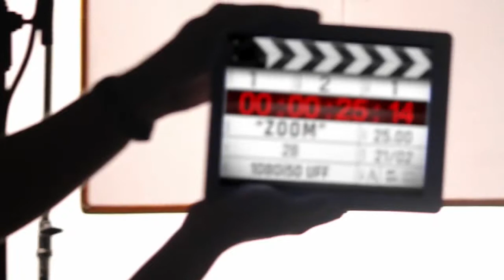ZOOM EMISIJA O FILMU NOVA M 21.02.2021.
U emisiji "Zoom" (🎬 28) koju uređuje Maja Popović:
📽️ Završeno snimanje kratkog igranog filma „Naročita svojstva“ mlade crnogorske rediteljke Tamare Milošević, koji je podržan od strane Filmskog centra Crne Gore na osnovu javnog konkursa za sufinansiranje kratkometražnih igranih filmova u doba pandemije COVID-19.
📽️ Gost ZOOM-a je i srpski glumac Radivoje Raša Bukvić, koji je svoju karijeru sa 27 godina počeo graditi u Francuskoj i tamo napravio određeni uspjeh. Kuriozitet je da ga je filmska publika u regionu upoznala 2009. kada je igrao u filmu Srđana Karanovića “Besa”, dok se 2019. ponovo vraća u punom sjaju i to ulogom u tv seriji, koja se, gle slučajnosti, zove “Besa”.
📽️ Predlog film za ovu sedmicu "No Date No Signature"